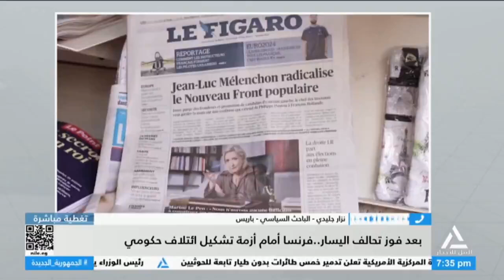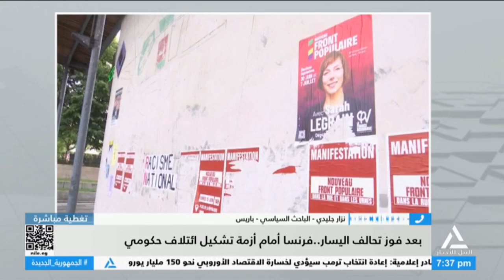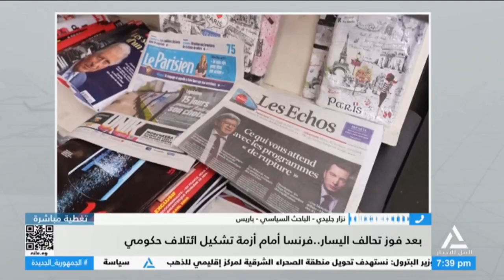مداخلة / نزار جليدى - الباحث السياسي - باريس